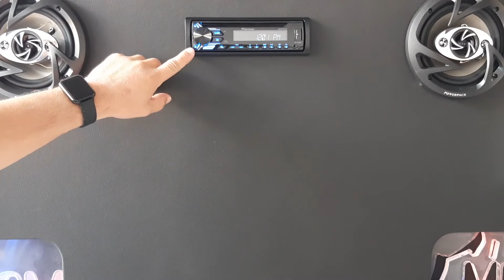Desligando o Display do Aparelho Pioneer por Completo (Modo Relógio)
Desligando por completo!